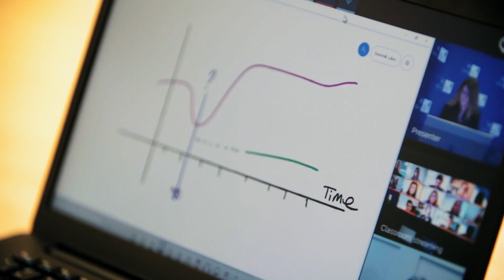Oxford Fintech Programme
Navigate the digital transformation of financial services reshaping the global financial ecosystem.

This online programme offers an immersive exploration into the evolving landscape of finance, covering the digitisation of money, the rise of digital platforms and mobile financial services, and the transformative impact of artificial intelligence and algorithmic technologies.

Participants will study central bank digital currencies (CBDCs), blockchain, cryptocurrencies, and the principles of open banking and data networks, while addressing the challenges of policy and regulation in this rapidly changing sector.